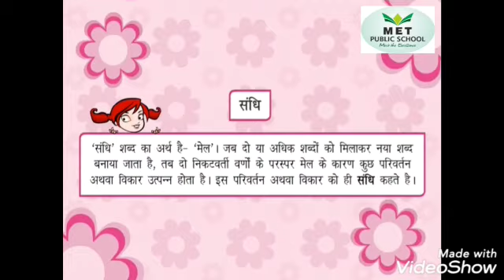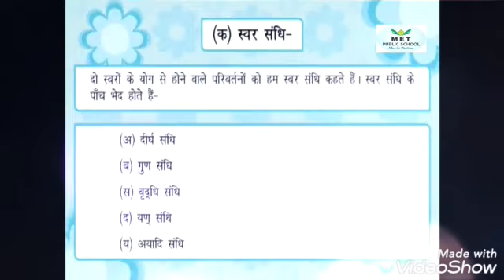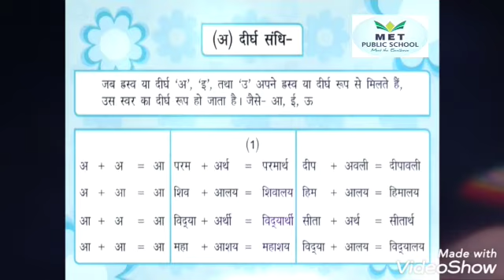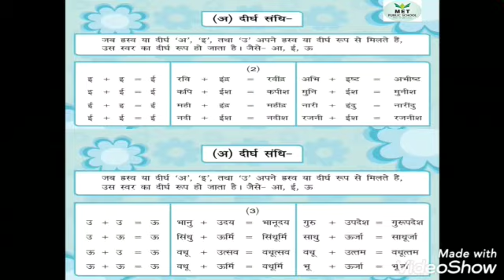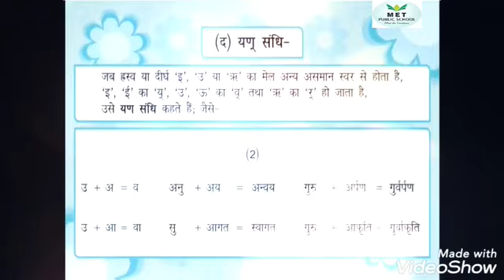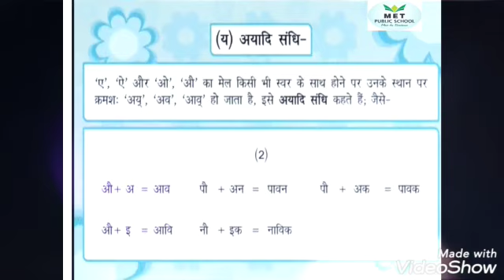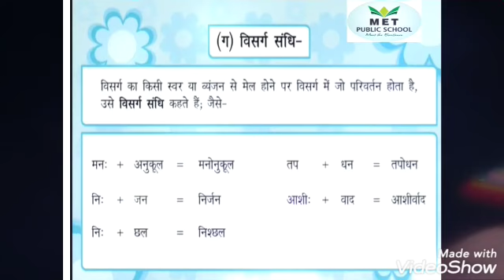Class-10.... Hindi...... SANDHI.......